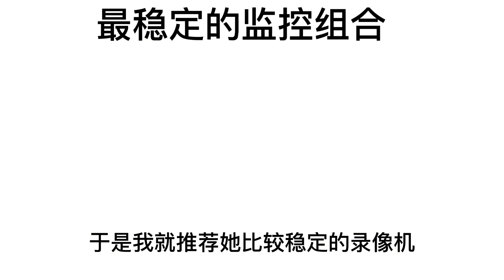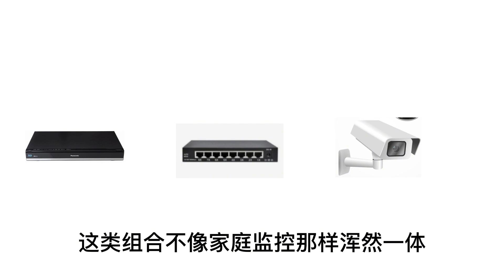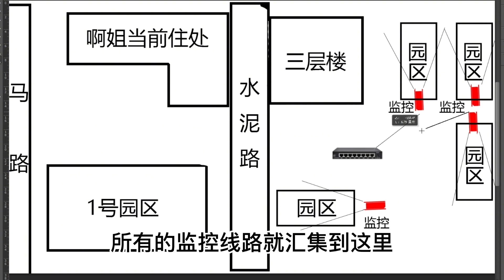园区如何安装监控【上】一个人挖地，一个人布线！全是干货！vlog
每天都是实战！
负责安装监控
网络，很业余的！！
Vlog 监控 教学 我们强调了视频内容的合规性，同时也保证了拍摄过程的安全。